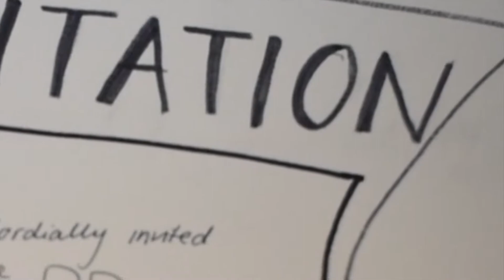Cinderella Vs Eat Me